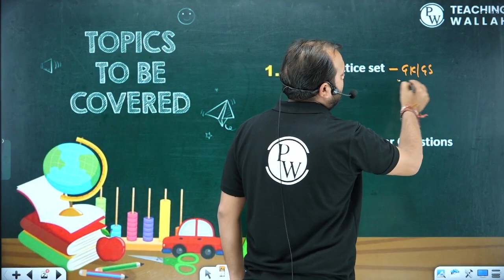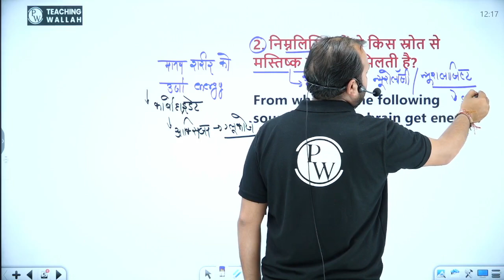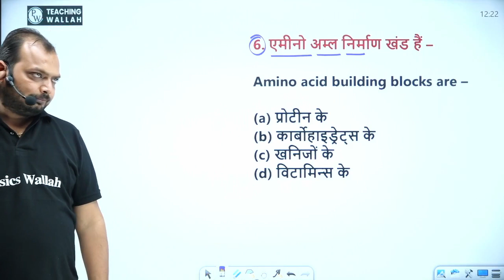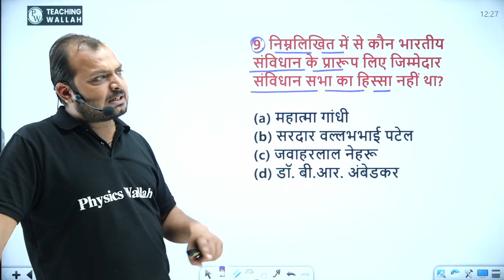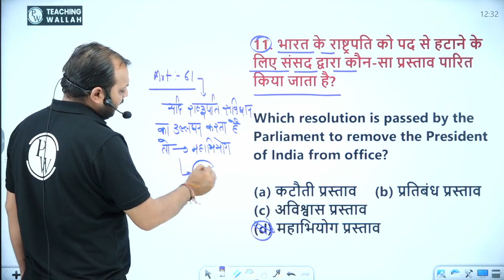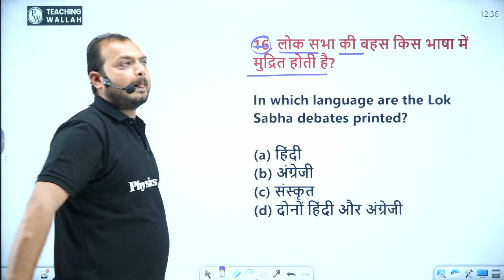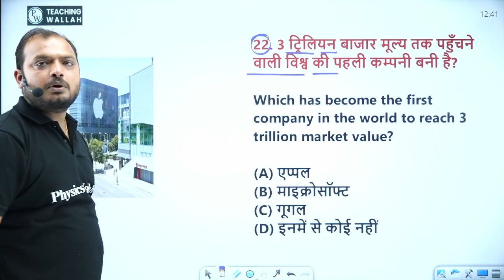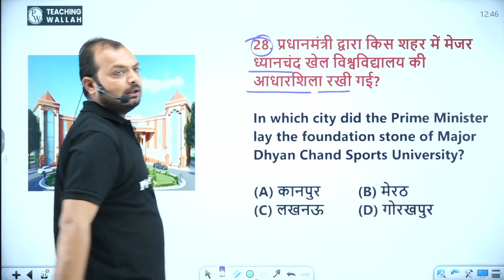UP B. Ed 2023 | General Knowledge Practice Set-17 | General Studies for UP B. Ed by Vikrant Tyagi